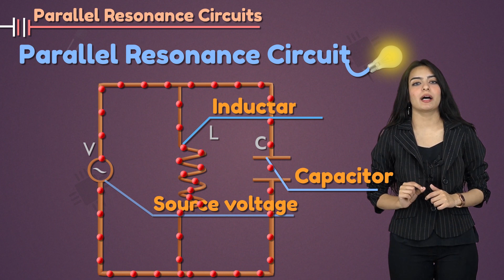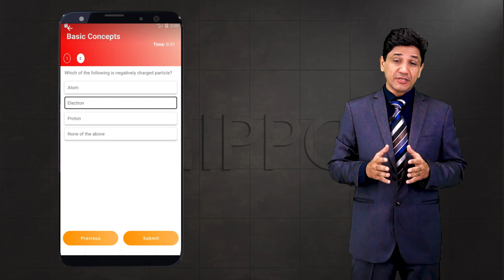Physics Class 12 Chapter 16 | Parallel Resonance Circuits | FSC - 2nd Year - Punjab | Hippo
🔭 Welcome to our Physics Class 12 series designed for FSC - 2nd Year students in Punjab! 📚

In this lesson, we delve into the intriguing concept of "Parallel Resonance Circuits." Understanding the behavior and principles of parallel resonance circuits is crucial in electronics and electrical engineering.

📌 Mastering the intricacies of parallel resonance circuits is essential for exams and lays the foundation for advanced concepts in electronics.

🔍 For FSC - 2nd Year students in Punjab, this lesson aligns with your curriculum, offering essential insights and explanations.

🔗 Access more physics resources and study materials on our website.

🎓 Let's excel together in Physics!
👨‍🏫 Your support motivates us to create more enriching lessons.

TOPICS OF THE CHAPTER
Chapter 16
ALTERNATING CURRENT

16.1
ALTERNATING CURRENT
16.2
A .C . CIRCUIT
16.3
A .C . THROUGH A RESISTOR
16.4
A.C. THROUGH A CAPACITOR
16.5
A.C. THROUGH AN INDUCTOR
.16.6
IMPEDANCE
16.7
R -C AND R -L SERIES CIRCUITS
16.8
POW ER IN A.C. CIRCUITS
16.9
SERIES RESONANCE CIRCUIT
16.1O
PARALLEL RESONANCE CIRCUIT
16.11
THREE PHASE A.C SUPPLY
16.12
PRINCIPLE OF METAL DETECTORS
16.13
CHOKE
16.14
ELECTROMAGNETIC WAVES
16.15
Principle of generation transmission and reception of electromagnetic waves
16.16
MODUL ATION